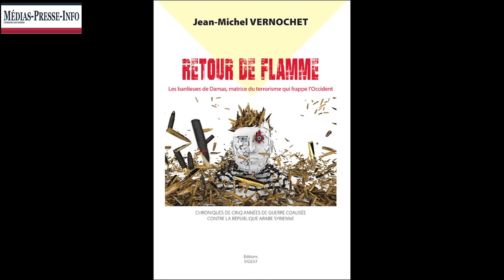Trump contre l'empire américain (Meyssan, Vernochet)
Jean-Michel Vernochet reçoit Thierry Meyssan dans sa chronique géopolitique pour MPI-TV. Le président Trump vient de décider de modifier la composition du conseil de sécurité. C'est la première étape vers l'abandon de la doctrine de l'empire américain sur le monde.